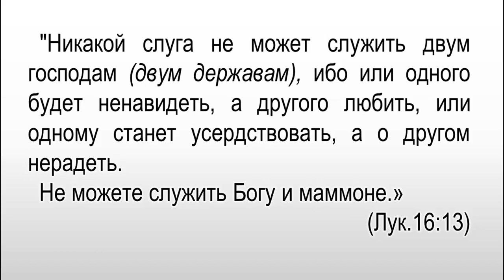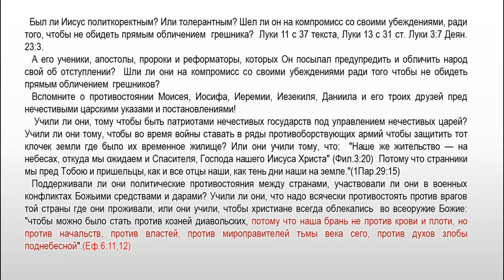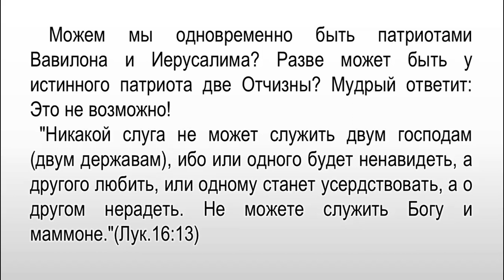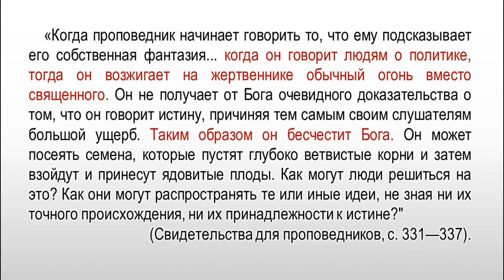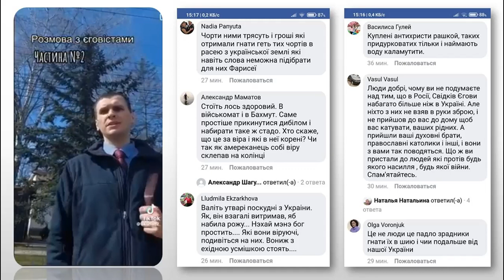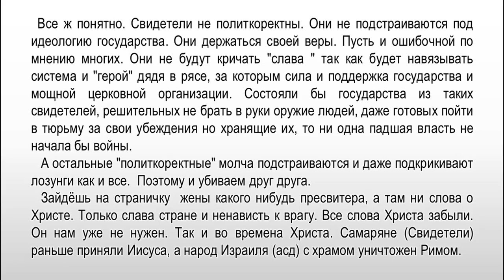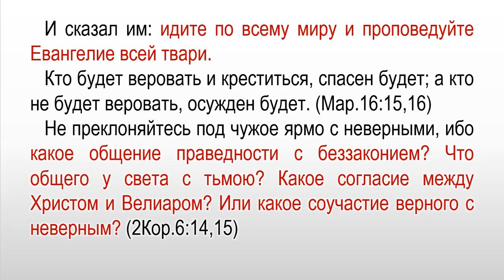ЛОЖНЫЙ ПАТРИОТИЗМ В ХРИСТИАНСТВЕ!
И сказал им: идите по всему миру и проповедуйте Евангелие всей твари. Кто будет веровать и креститься, спасен будет; а кто не будет веровать, осужден будет. (Мар.16:15,16)
   Не преклоняйтесь под чужое ярмо с неверными, ибо какое общение праведности с беззаконием? Что общего у света с тьмою? Какое согласие между Христом и Велиаром? Или какое соучастие верного с неверным? (2Кор.6:14,15)